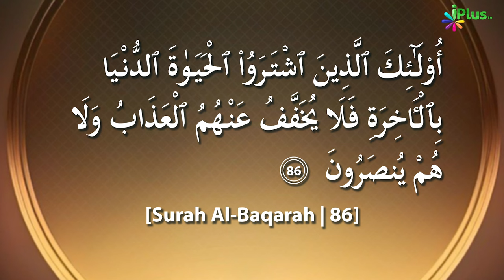Quran Ki Tafsir | Tafseer Ibne Uthaymin Ep 60 | Surah Al Baqrah 2 Ayat No. 86 | Shaikh Ansar Zubair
UPI : donateilm@icici